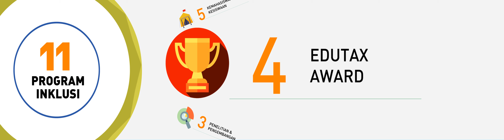Inklusi Kesadaran Pajak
Program Inklusi Kesadaran Pajak dalam Pendidikan untuk mewujudkan generasi Emas Indonesia 2045 yang Cerdas dan Sadar Pajak